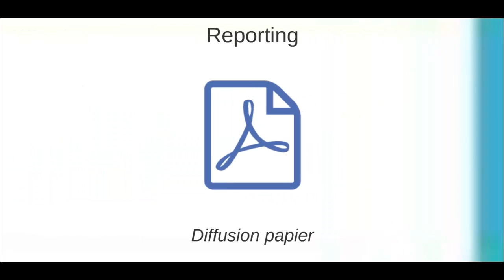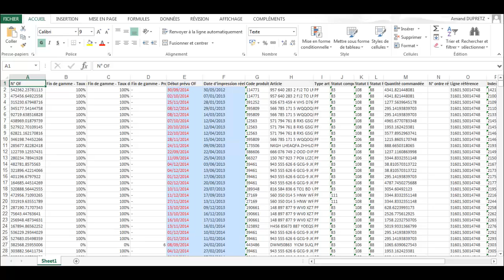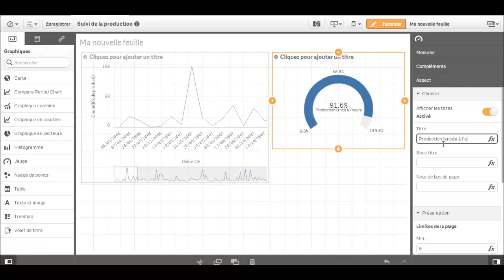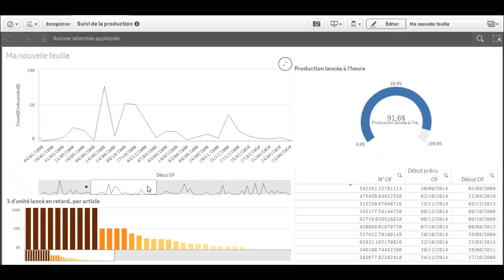ACSSI : Pilotage d'une activité de Production avec les solutions Qlik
Suivi d'une activité industrielle avec les solutions Qlik. QlikView pour les applications d'analyses guidées / Qlik Sense pour la mise à disposition de visualisations et analyses en libre-service...